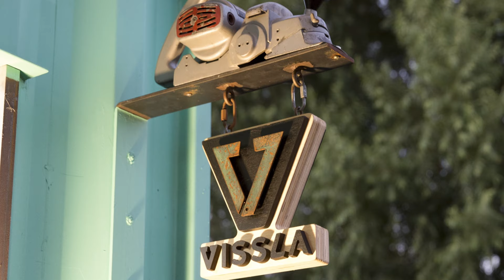Small Talks | Evan Marks & The Ecology Center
The Ecology Center is a non-profit eco-education center focused on creative solutions for thriving on planet Earth.

Their holistic approach to change-making is based on our core belief that we are a part of nature, intimately interconnected to each other and our shared environment. Through daily action, we can transform our schools, homes, workplaces, and communities into vibrant spaces.

They work to inspire communities around simple solutions that empower individuals everywhere to be part of the solution. Together, we can create a healthy, abundant future.